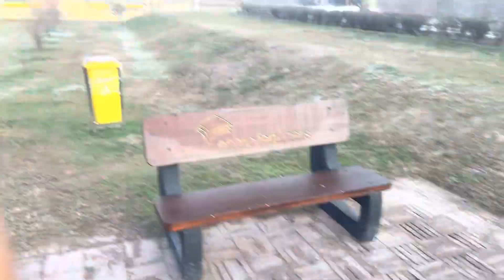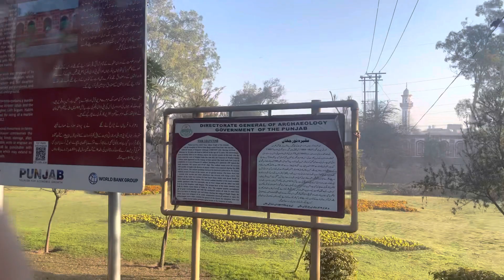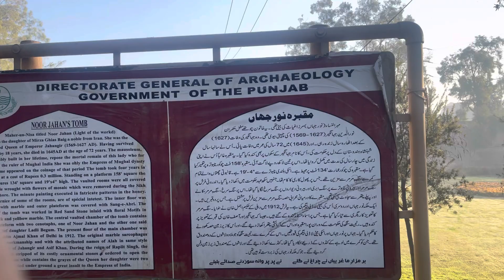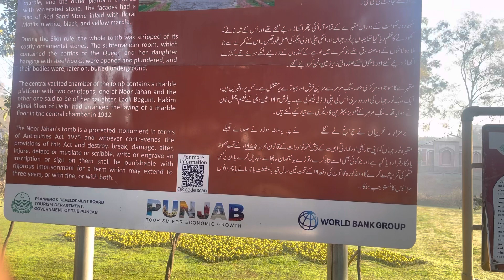Tomb of Noor jahan.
today is sunday in inglish 😁aaj main ap say aaj ki routine share kr raha ho hum log lahore aay yahan hum nay visit kia noor jahan k maqbry ka  or lahore ki sair ki😜 umeed hai jaisy main nay enjoy kia waisy ap b enjoy karain gay baqi videos ki trha aain bus video daikhain or khush rahain
stay connect
don't forget to watch our daily vlogging
I am damn sure you are enjoying my everymovement
like or share with friends
jazk Allah
*Noor Jahan ka taruf*
مہر النساء، جسے نور جہاں کے لقب سے نوازا گیا، جس کا مطلب ہے "دنیا کی روشنی"، عصمت بیگم اور ان کے شوہر مرزا غیاث بیگ کی چوتھی اولاد تھی، جو دونوں فارس سے ہجرت کر کے آئے تھے۔ اس کی پہلی شادی 17 سال کی عمر میں شیر افغان علی قلی خان استاجلو نامی ایک فارسی مہم جو سے ہوئی، جو اپنے شاندار فوجی کیریئر کے لیے مشہور تھے، اور جن سے 1607 میں مرنے سے پہلے اس نے ایک بیٹی لاڈلی بیگم کو جنم دیا۔[5] اس کے والد نے مغل شہنشاہ اکبر کی خدمت کی، جس نے اسے اعتماد الدولہ ("ریاست کا ستون") کے لقب سے نوازا، جب کہ اس کے بھائی آصف خان نے اپنے اگلے شوہر، شہنشاہ جہانگیر کی خدمت کی۔ نورجہاں سب سے طاقتور مغل مہارانی تھیں۔
جہانگیر سے 18 سال زندہ رہنے کے بعد، وہ 68 سال کی عمر میں انتقال کر گئیں اور مقبرہ کا زیادہ تر حصہ غالباً ان کی زندگی کے دوران تعمیر کیا گیا تھا۔ تین لاکھ روپے کی لاگت سے اس مقبرے کو مکمل ہونے میں چار سال لگے۔ شاہ جہاں کے مغل تخت پر چڑھنے کے بعد، اسے 200,000 روپے سالانہ الاؤنس فراہم کیا گیا۔ آصف خان کے مقبرے کی طرح، رنجیت سنگھ کی فوج کے ذریعے لاہور پر قبضے کے دوران نورجہاں کے مقبرے کو اس کے زیور کے پتھر اور سنگ مرمر سے چھین لیا گیا تھا۔ امرتسر میں گولڈن ٹیمپل کو سجانے کے لیے زیادہ تر مواد استعمال کیا گیا تھا۔[1][2][3][8] نور جہاں کے مقبرے سمیت یادگاروں کے شاہدرہ کو انگریزوں کے دور حکومت میں نقصان اٹھانا پڑا جب آصف خان اور نورجہاں کے مقبروں کے درمیان ایک ریلوے لائن بنائی گئی۔ مقبرے کی معمولی مرمت کی گئی لیکن اسے بڑی بحالی کے لیے تیار کیا گیا ہے۔[9]

مقبرہ تختگاہ کے طرز پر بنایا گیا تھا،  جس میں تختہ تخت یا "تخت" کا کام کرتا ہے۔ 158 مربع فٹ کے پلیٹ فارم کے ساتھ، مقبرہ ایک مربع کی شکل میں ہے اور ہر طرف 124 فٹ کی پیمائش کرتا ہے، اور 19.6 فٹ بلند ہے۔ مینار اس سے قبل مقبرے کے کونوں سے اٹھے ہوں گے، جو کہ جہانگیر کے قریبی مقبرے کی طرح ہیں۔